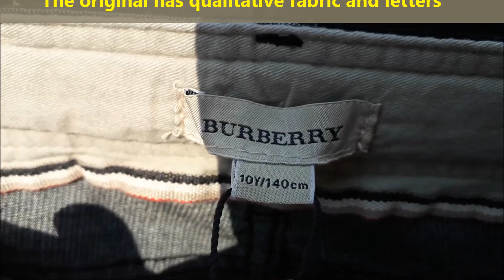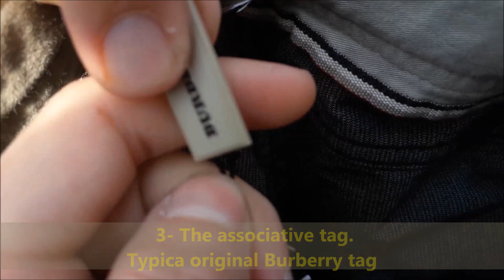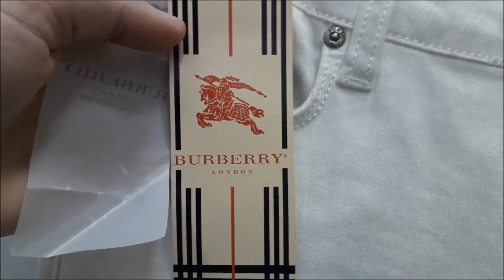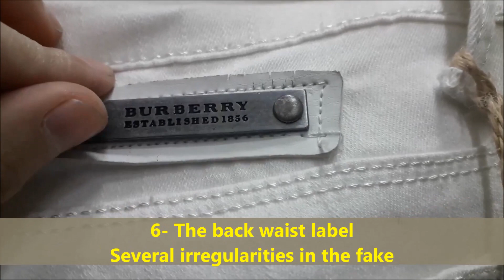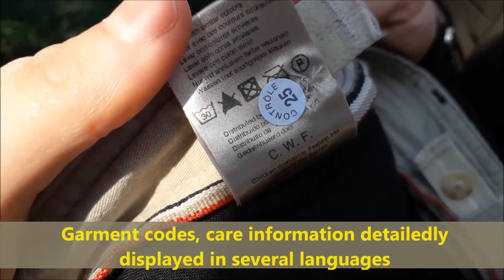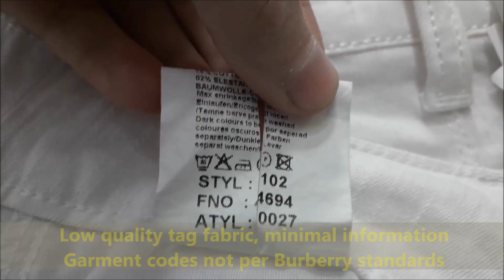Real vs Fake Burberry jeans. How to spot fake Burberry chinos and trousers.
Before you head towards the mall for shopping, make sure you have been through the official website of Burberry and memorized the available stocks and the minimum and maximum price range of Burberry Jeans.

The logo
First you will have to inspect the logo of Burberry. The Equestrian Knight logo is present on every product which lies under the label of Burberry. Besides the original company, no one is capable enough to stitch the logo accurately. As seen in the image you can easily figure out that the horse present on a fake Burberry jeans is not properly defined and is rough.

Very carefully analyze the color of the jeans; does it match the one you saw on the official website or is it different? Jeans have different kinds of colors and a few are even shaded so you will have to observe carefully.

Now comes the material inspection part; as you hold the jeans in your hand, you will easily figure out whether the material is authentic or bogus. The horseshoe stitch is another way to differentiate between the actual product and a fake one.

The buttons on the jeans also play a main role in spotting a fake one. Observe the spellings of Burberry very carefully and see they are embedded neatly on the metal button. The image in this step will clearly help you in identifying the difference.
Additionally, there is the all-important hangtag. Remember that the hangtag is meant to be cut off with a scissors or other object. It's pretty hard to take it off by tugging and pulling. If you cut/tug the tag off, it's almost impossible to properly attach it back on the way it was. When returning a Burberry item back to Saks (it didn't fit) I literally had to hand-tie the tag back on, it looked goofy because the string also started to unravel.